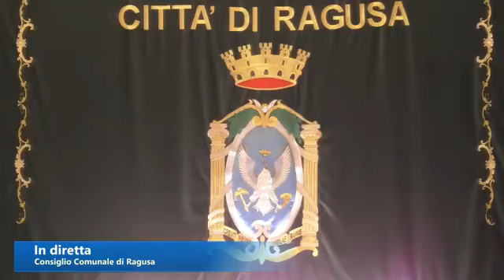Ragusa - Consiglio Comunale (18.11.24)